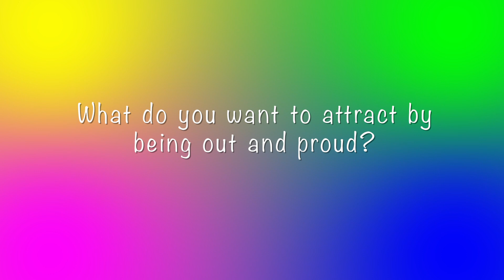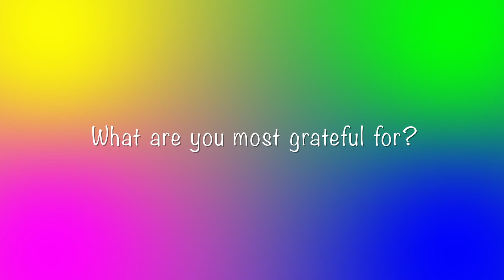Pride is Universal: be bold, be fierce, be fabulous, and love yourself!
It's time to round off another year celebrating Pride Month. Locally, the celebration has been a rough one during the aftermath of Typhoon Mawar. But if there's anything we've taken away from those in the LGBTQ community, it's to be bold! Be fierce! Be fabulous! And love yourself!

That's the message in our final Pride is Universal segment - meet Pearl!